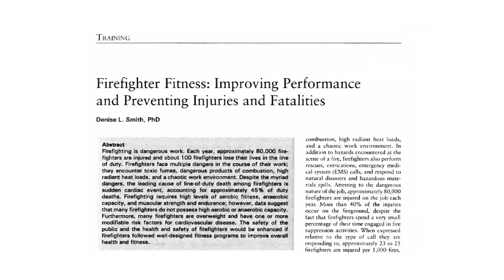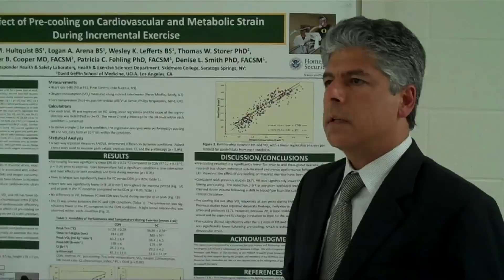Skidmore College First Responder Health & Safety Research Center, NY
The First Responder Health & Safety Research Center at Skidmore College laboratory seeks to help improve the safety of the First Responder by conducting research studies under controlled laboratory condition and in the field. They work in collaboration with the Fire Service and have significant partnerships with other academic institutions, government agencies and commercial entities.